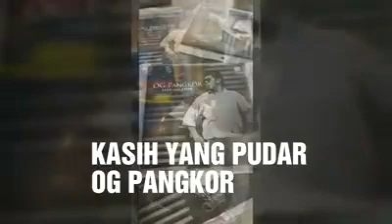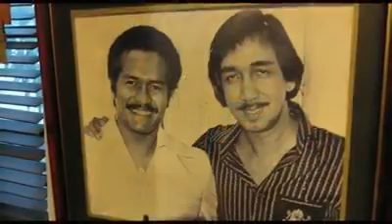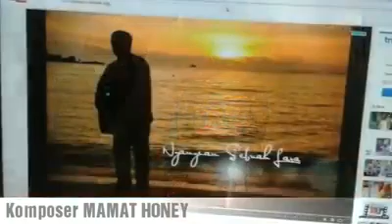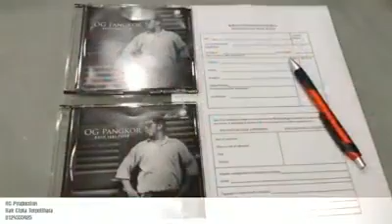CADANG NAK BAGI PADA DATO JAMAL ABDILLAH/TAK CAPAI NYANYI SENDIRI KASIH YG PUDAR OG PANGKOR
Ep OG Pangkor ala Jamal Abdillah Ahmad Nawab